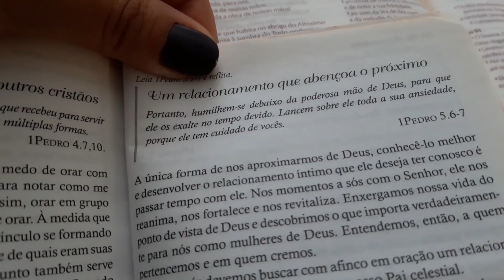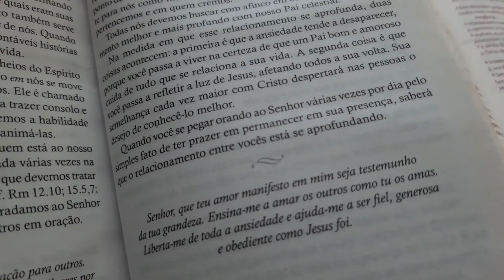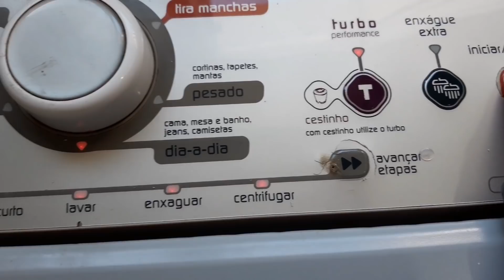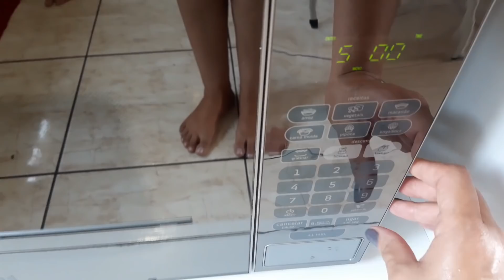ACORDEI PASSANDO MAL 😱LIMPEI | ORGANIZEI E COZINHEI COM DESÂNIMO MESMO, Dicas de produto de Limpeza